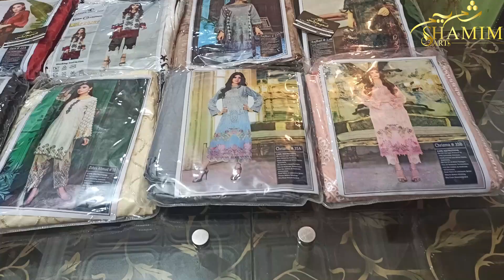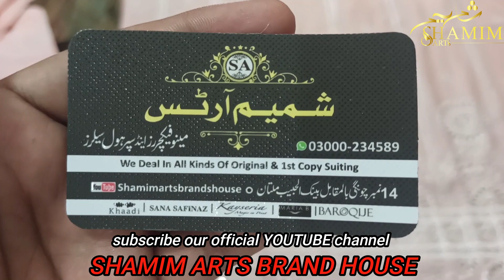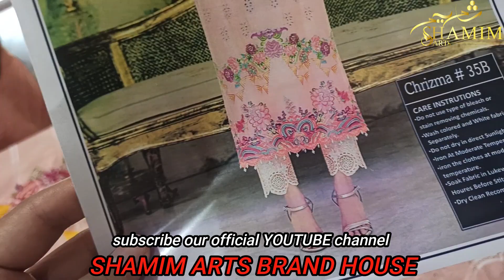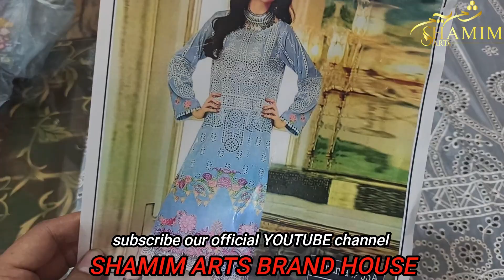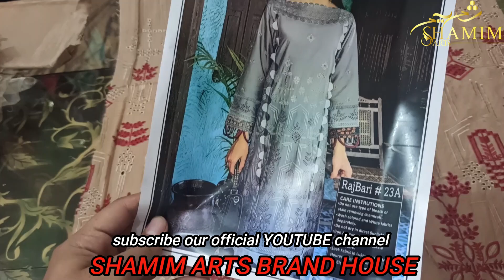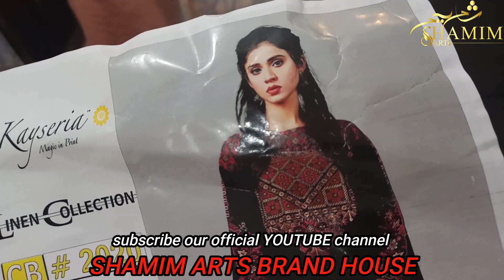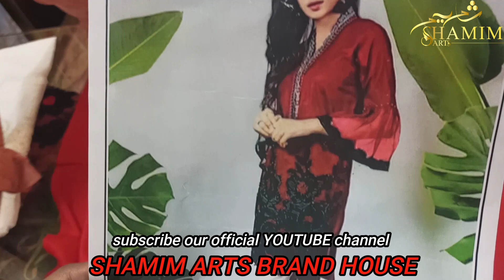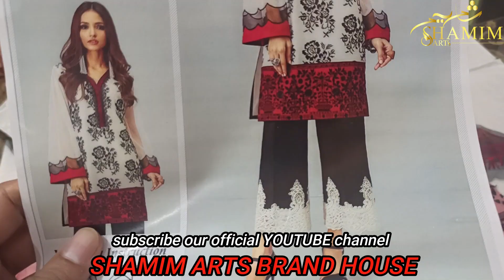FULLY EMBROIDERED suits / SHAMIM ARTS / WEDDING COLLECTION / SUPER WHOLESALE RATES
FANCY EMBROIDERED 2PC by SHAMIM ARTS collection 2020